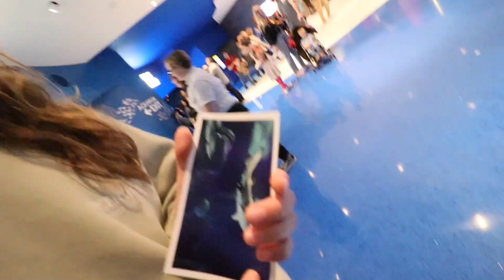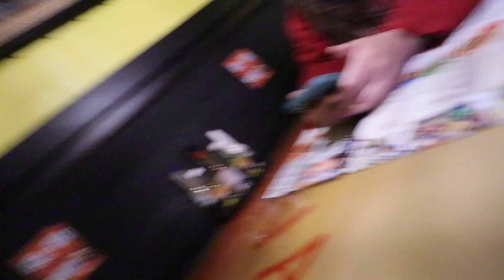24 HOURS IN ATLANTA…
*REPOST AND TAG ME FOR A SHOUTOUT

Yoooo, Welcome to the channel my name is Avery Dilworth.